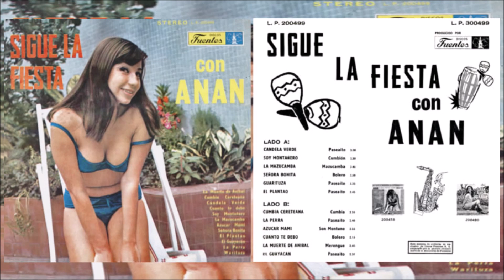Anan El guayacán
Lizandro Meza
Paseaito